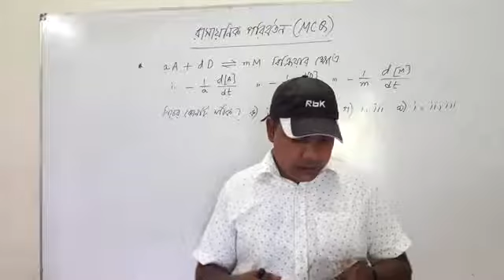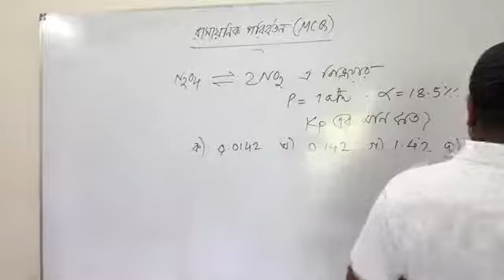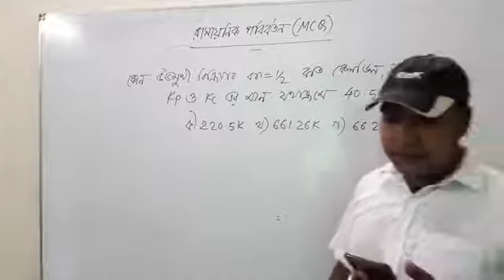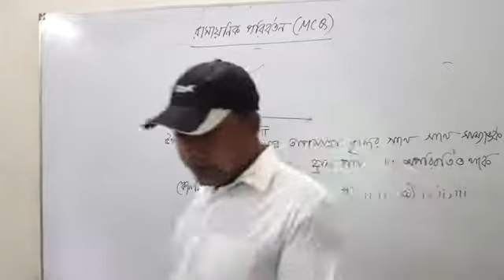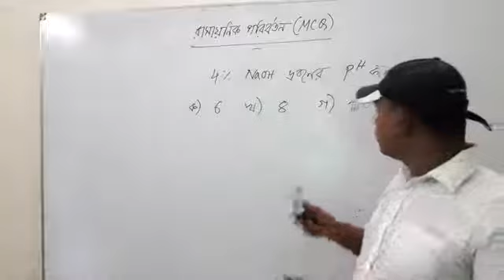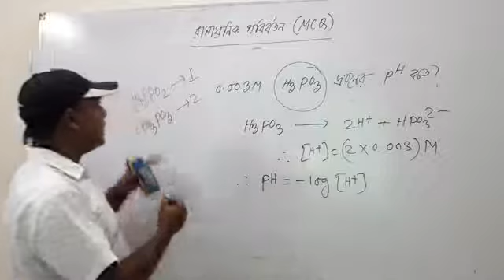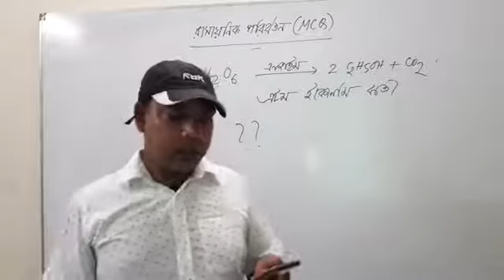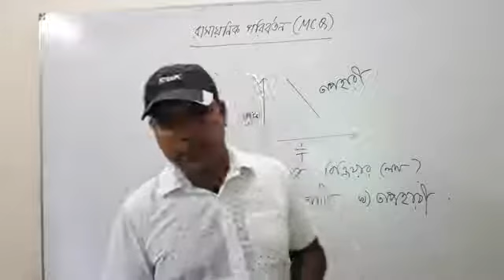Chemical changes--||mcq|| live--2